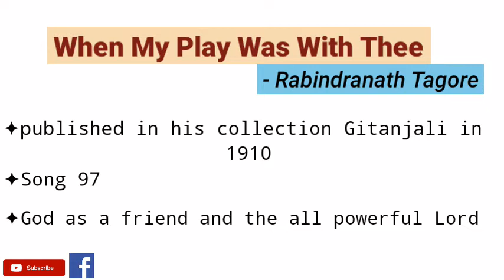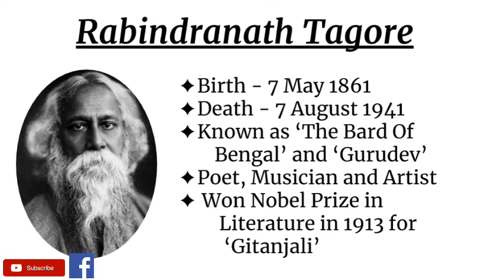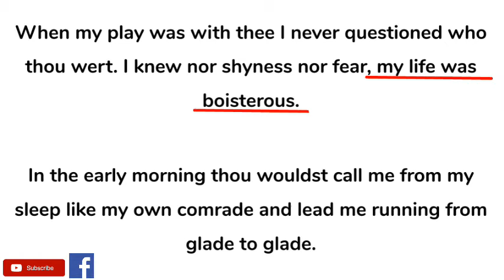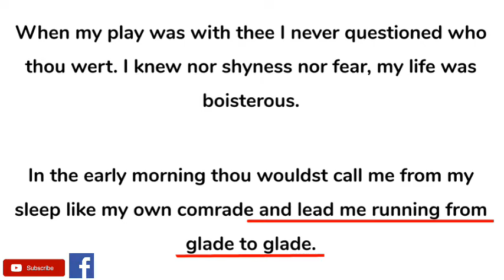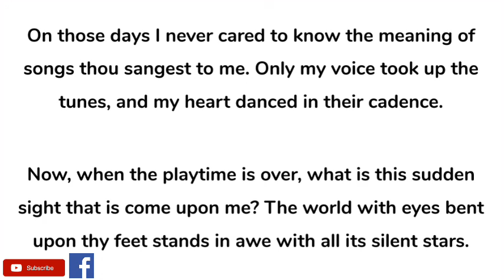Gitanjali Song - 97 When My Play Was With Thee by Rabindranath Tagore - Summary and Explanation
When My Play Was With Thee by Rabindranath Tagore was published in his collection Gitanjali as Song 97.